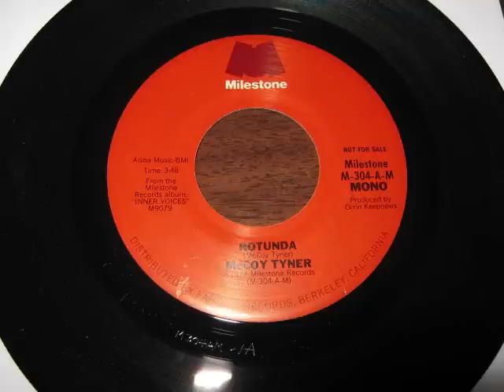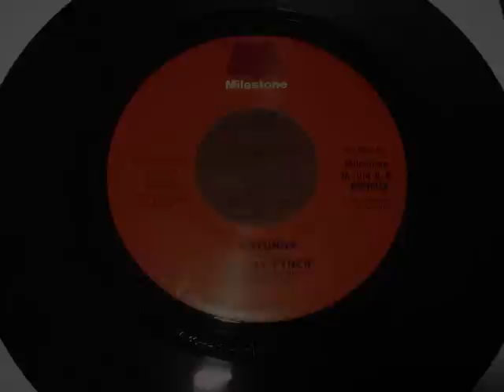McCoy Tyner - Rotunda